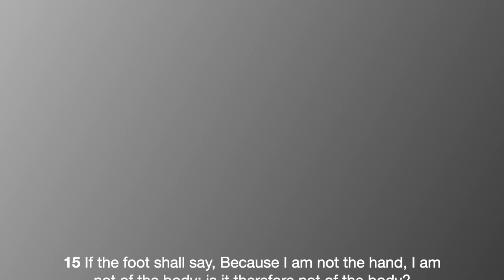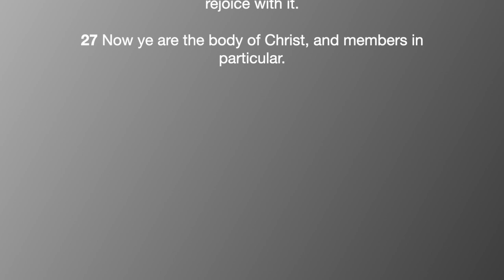A Balanced Body